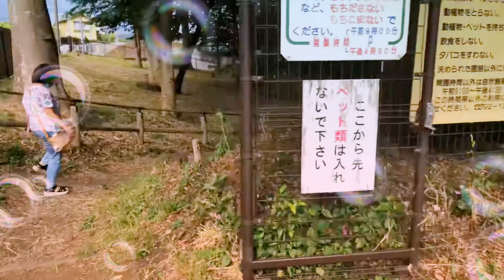TADAO PARK IN TOKYO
Hello! Kamusta kayo? Namasyal kami sa isang park sa Tokyo, Japan kasama ang aking kapatid. Sobrang lawak at ang ganda ng mga tanawin. Thank you minna-san! :)